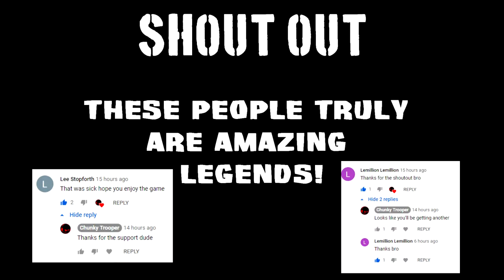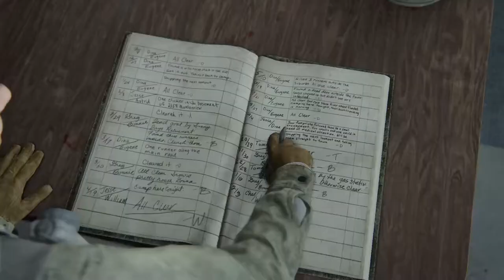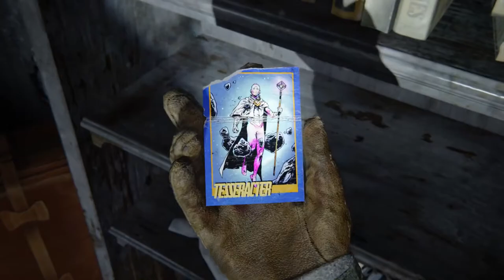The Last Of Us Part II - THE MAGICAL JOINT (PART 2 WALKTHROUGH)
This video would have been up early but the F**KER TOOK 13 HOURS TO RENDER! Anyway people this is Part 2 of The Last Of Us Part 2 if you haven't seen part 1 CLICK HERE 👉🏻 Then come back and watch this one so you know where we are at HOPE YOU ENJOY ONE LOVE PEOPLE!

OH YEAH IF YOU DO LEAVE A COMMENT YOUR COMMENT WILL BE PUT IN THE NEXT VIDEO

Also if you got this far down the description your an absolute LEGEND and i want you to comment something PROPER random and i mean PROPER RANDOM. Just so i know you read this and to also see how random some of you are 😂

If you wanna hear the fully intro song then CHECK my man Apprehension out on soundcloud MAKE SURE YOU FOLLOW AND SHOW HIM SOME LOVE

You’ll catch me over on twitch streaming call of duty! 👆🏻

If you did enjoy this video please as much as i enjoyed making it for you guys, could you like, subscribe and share the video with your friends or family it would mean a lot to me and help the channel grow thank you STAY BLESSED STAY HUMBLE STAY TUNED!✌